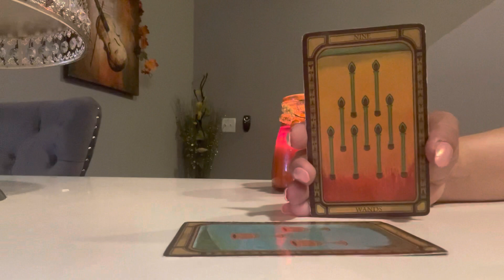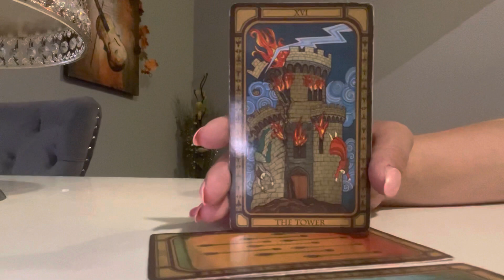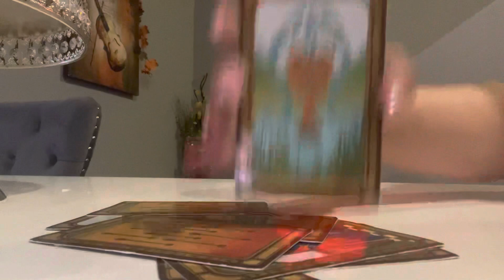♉️ | TAURUS DIVERTING ALL OF THAT ENERGY BACK TO YOU